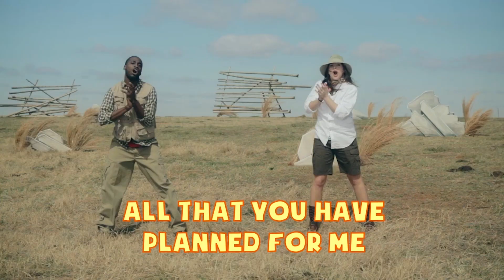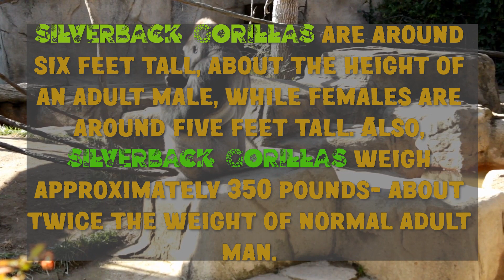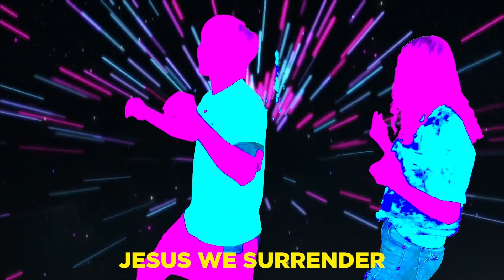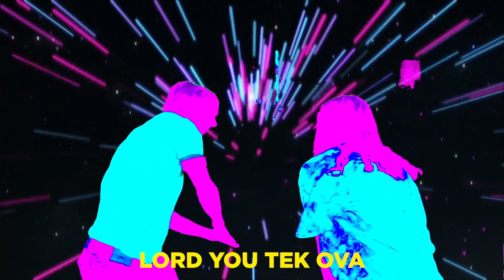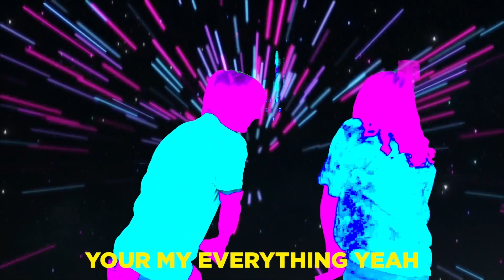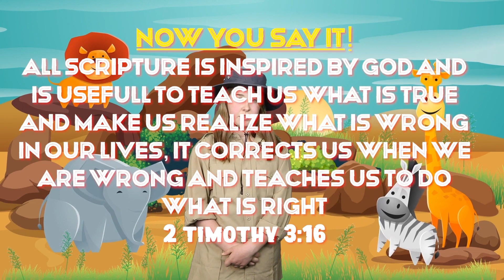Wild Kingdom Week 7 The Gorilla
How important is the Bible? Should we read it everyday and rely on it to help us in our lives? All these questions and more will be answered in our newest Wild Kingdom series!

DOWNLOAD our Small Groups Keepers Guide AND Kids Keepers Guide to use each week! Just click here for your copies

We want to give a very special thank you to the Watoto foundation for allowing us to use their amazing video, "Dance Floor." If you would like to know more about this wonderful organization that brings help and healing to vulnerable women and children in Uganda and South Sudan, please check them out